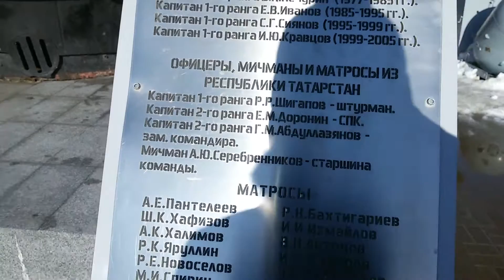VLOG Подводная лодка Submarine